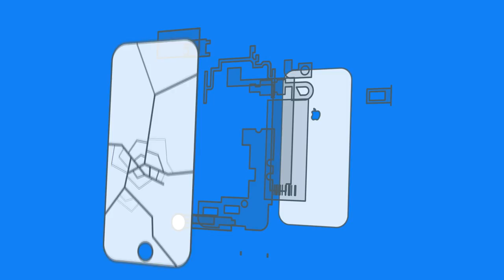IPhone X/ XS Camera Glass Replacement Repair Change - DIY 2019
(Kameraglass X, XR, XS) International
(Backglass all colours) International
(Backglass Protection)
(Silicon Cover)

►In this video i show you how to repair the Cameraglass of an IPhone XS. Furthermore i also show how to replace the camera, display, battery and more. ◄

►► SOCIAL MEDIA ◄◄

►►Support Me◄◄

►► Tutorial requests ◄◄